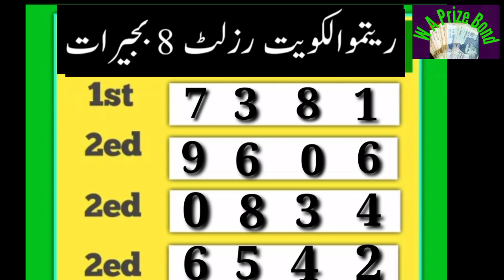Ritmu Al Kuwait Lottery 8PM Today 07-07-2022 Full Result